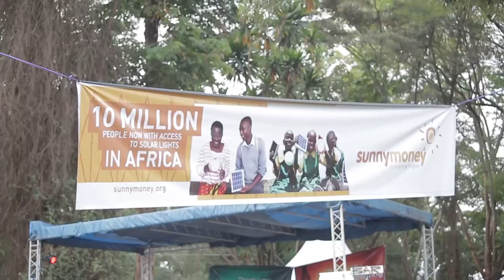OFF and ON - Wambui Gichobi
Wambui Gichobi from Nairobi shares a story of how solar energy is turning on the lights -- and the music -- in her community.